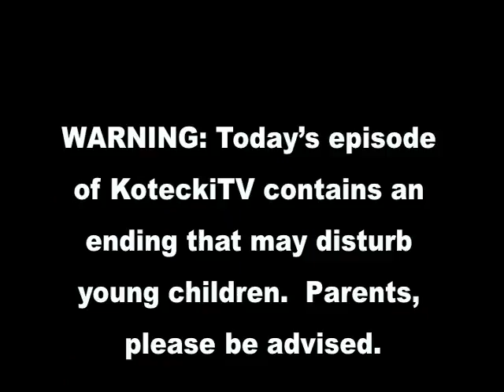Godless attack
Elizabeth Dole links Kay Hagan to godlessness, and Joe the Plumber is going Hollywood  or at least Nashville.